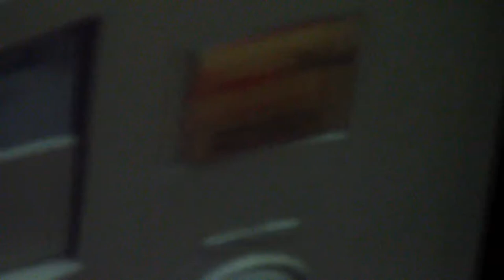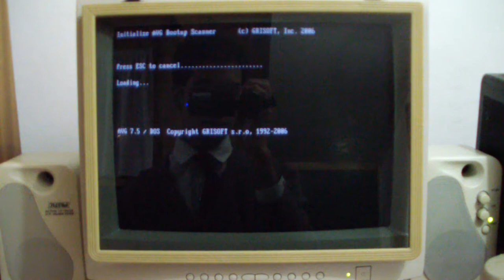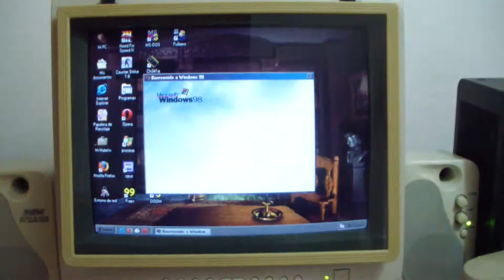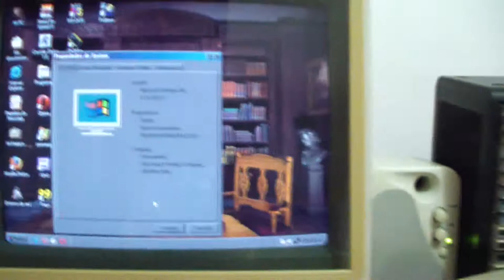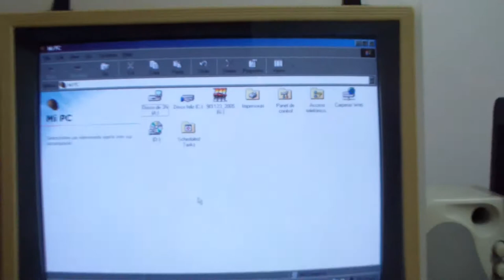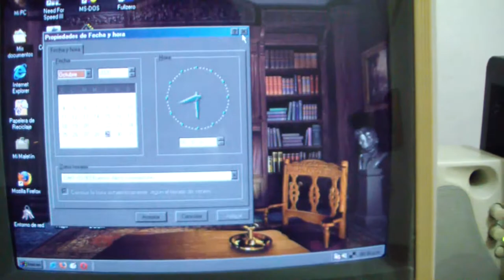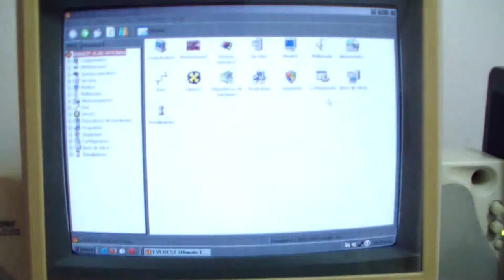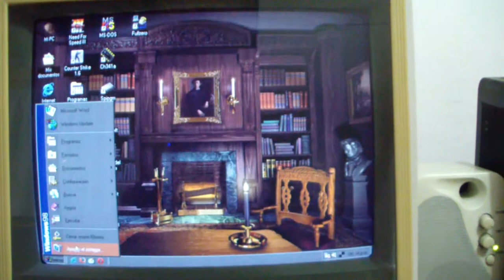Pentium 2 Windows 98 SE computer running perfectly in 2020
Pentium 2 @350mhz
294mb ram pc100
maxtor hdd 30gb
lg cdrom
soyo motherboard
sis graphics card 4mb
800x600 samsung syncmaster 85hz (model made in Tijuana BC)
aureal vortex audio
stereo speakers juster
ch341a parallelar programmer
phone from the 80's
mouse genius
atomlux stabilizer 220v
235w power supply
modem 56k v92 agere
usb expansion card
joystick